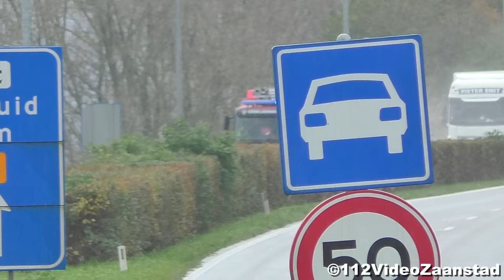[GRIP 1!] Zeer Grote Brand in Westknollendam! Brandweer, Politie & Ambulance met spoed onderweg!!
[GRIP 2] Hulpdiensten met grote spoed naar Zeer Grote Brand GRIP 2 in Westknollendam!

Voertuigen:
- Politie Mercedes-Benz B-klasse.
- Politie Mercedes-Benz Vito.
- OVD 11-0292 Brandweer Zaanstreek-Waterland.
- TS 11-8034 Brandweer dagdienst Zuid, Prins Bernhardplein Zaandam
- AL 11-8052 Brandweer dagdienst Zuid. Prins Bernhardplein Zaandam.
- Ambulance 11-133 Post Zaandam.
- Logistiek 11-0881 Brandweer Zaanstreek-Waterland.
- MCU 11-0491 VR Zaanstreek-Waterland, post Wormer.
- TS 11-8031 Brandweer Vermiljoenweg Zaandam.
- TS 12-2340 Brandweer Beverwijk-Oost.
- HW 12-2450 Brandweer Velsen.
- SBV 10-6768 Brandweer Opmeer.
- Logistiek 11-0883 Brandweer Zaanstreek-Waterland.

Gefilmd door: Julian.

Camera's: Panasonic HC-V770.

©Copyright:
- Deze beelden mogen niet zonder toestemming worden gebruikt!
- Alle beelden met een Watermerk en/of Copyright symbool (©) mogen niet gebruikt worden!
- Het delen van de link van de video wordt daarnaast wel erg gewaardeerd.
- De video's mogen niet gedownload of opgenomen worden!

©112VideoZaanstad